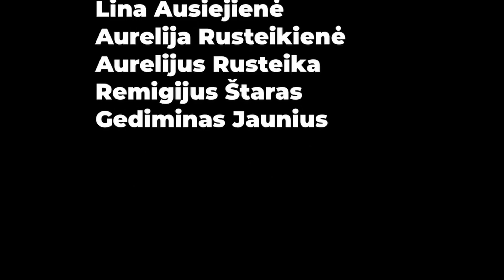Kiek kainuoja tavo apranga? #4 Rimkenzo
Norime padėkoti mūsų projekto draugams, kurie prisidėjo prie šio projekto, fantazijos.lt - "Nenustok žaisti". Kviečiame aplankyti jų tinklalapį